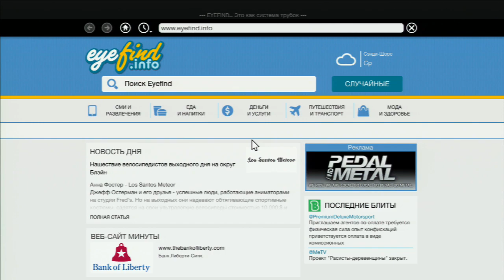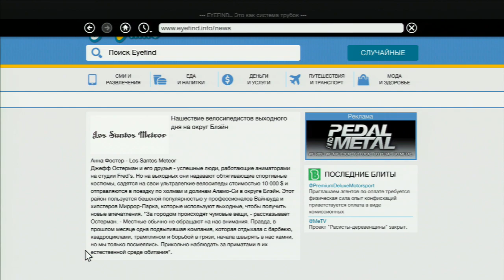Russian Let's Play - GTA 5 #11 - Гонки на квадроцикле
Прохождение одной из самых долгожданных игр - Grand Theft Auto 5 !!!